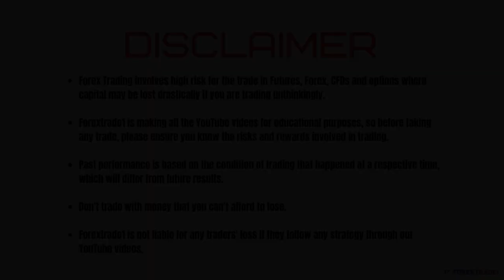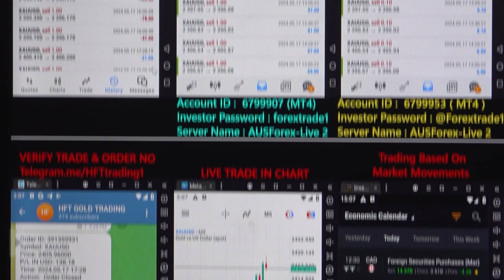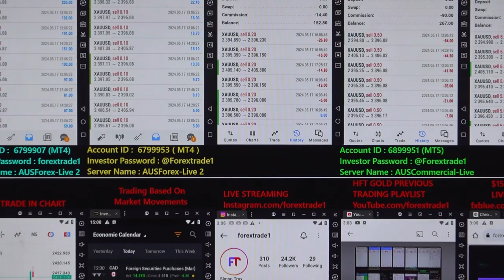HFT: Gold Trading based on US data - [17 - 05 -2024]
Chapter
00:00 Introduction
00:08 1st Trade Places as per  Data
01:20 Profit booked
01:25 2nd Trade Places as per Data
07:10  Profit booked
07:35 3rd Trade Places as per Data
09:40  Profit booked
10:00 Verify All the Account's Profit booking and Data

HFT gold trading is done based on the below data:
» Market Movement

1x profit booked = $727
Investor Account Details: